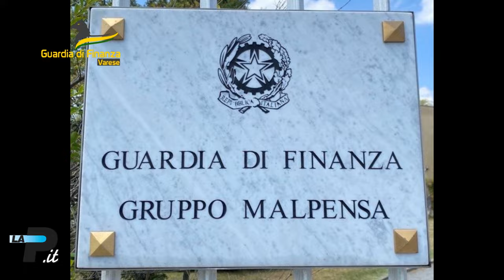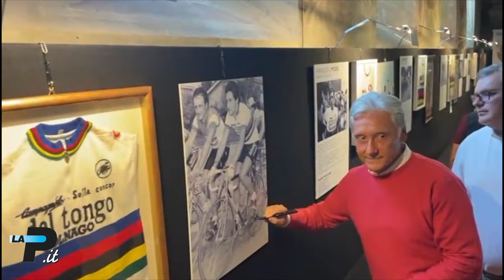TG Prealpina.it 07/09/2024 | Cadavere sui binari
Tragico ritrovamento questa mattina a 200 metri dalla stazione ferroviaria di Castellanza: un macchinista ha notato un corpo esanime e ha lanciato l’allarme. Droga liquefatta e nascosta in bottiglie di rum: è solo uno dei tanti accorgimenti escogitati dai narcotrafficanti e scoperti dalla Guardia di Finanza di Malpensa. Ecco un bilancio dell’attività delle Fiamme Gialle in questi mesi estivi. Il “pullman azzurro” della Polizia di Stato, per sensibilizzare sul tema della sicurezza stradale, ha fatto tappa oggi a Varese.
Spazio al meteo: in arrivo una domenica piovosa. Questa mattina a Varese, in Sala Veratti, è stata inaugurata la mostra che espone le maglie dei campioni del ciclismo. E sempre questa mattina in centro è stata presentata la squadra di hockey dei Mastini che questa sera si misurerà con il Como. Infine il calcio: il campionato di Serie D entra nel vivo e domani il Città di Varese sfiderà la Vogherese.
Tanti temi sulla Prealpina in edicola domani.

Castellanza - Cadavere sui binari
Malpensa - Droga nascosta nelle bottiglie di rum
Varese - Il bus della Stradale ferma in centro
Meteo - Domenica piovosa: allerta temporali
Varese - In mostra le maglie dei campioni della bici
Hockey - Mastini, abbraccio ai tifosi e test col Como
Calcio - Varese, domani l'esordio a Voghera
Edicola - Le anticipazioni del giornale di domani